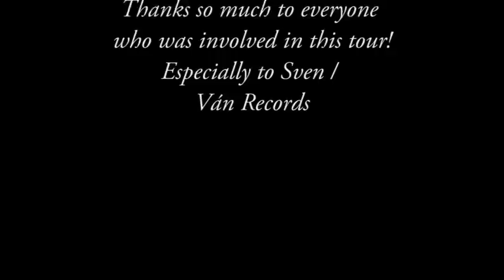Griftegård - A Pile of Ash (Live 14.11.2015, Berlin, K17)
This is the new song "A Pile of Ash" by Griftegård! Recorded live at the K17 in Berlin on Nov 14th, 2015 during their "Live to the bitter in soul"-Tour in November 2015. Who thought back then it might be the last performance?! So listen and enjoy!

Job 3.20 / Hiob 3.20
"Wherefore is light given to him that is in misery, and life unto the bitter in soul."

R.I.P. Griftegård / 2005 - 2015